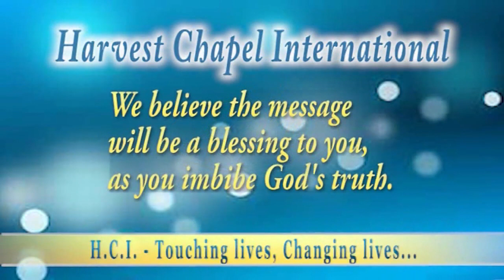Rev. Fitzgerald Odonkor - Strengthening the Bond of Fellowship – Sunday 20-10-2019